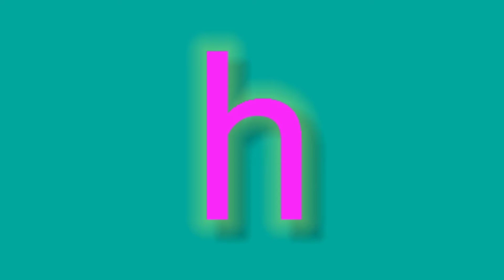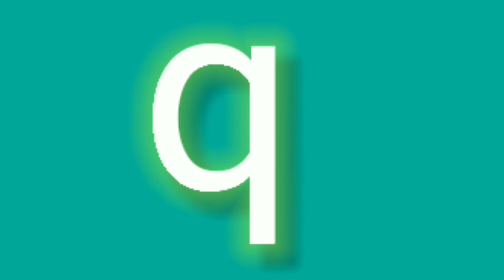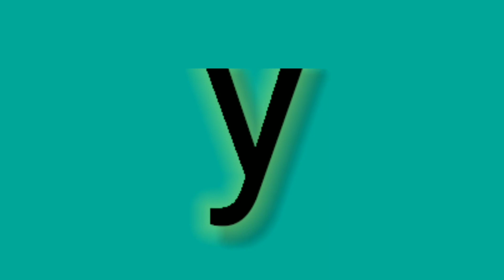How To Learn Small Alphabet Letter| Small Letter Of Alphabet| Small Letter a b c d ..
Dosto Aaj Ke Is Video Me Maine Aapko Ye Bataya Hai Ki Aap English Ke Small Letter Of Alphabet Ko Kaise Learn Kar Sakte Hai.